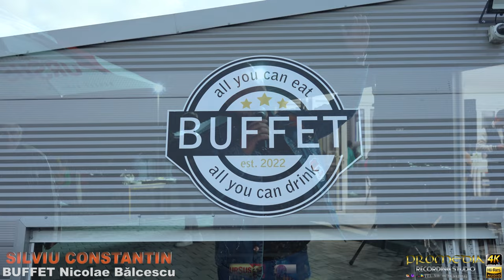SILVIU CONSTANTIN ZAMFIRESCU ❌ INVITAT LA BUFFET NICOLAE BALCESCU ❌ CHEF DE CHEF👉 LIVE 👈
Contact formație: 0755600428